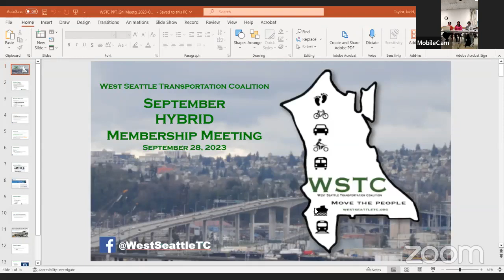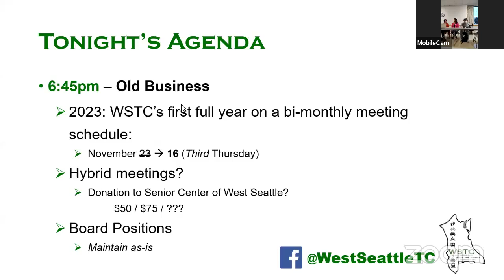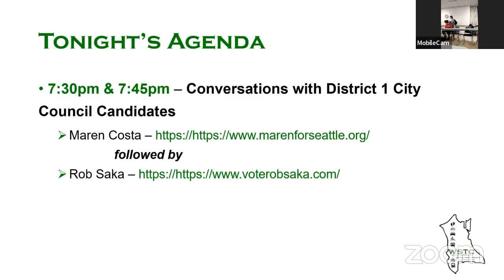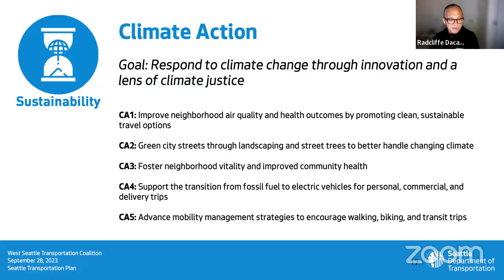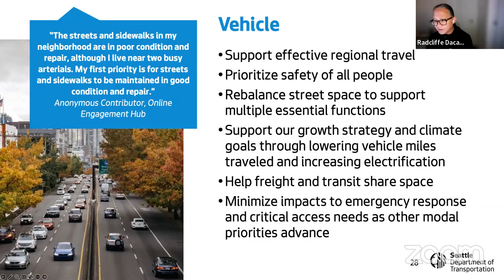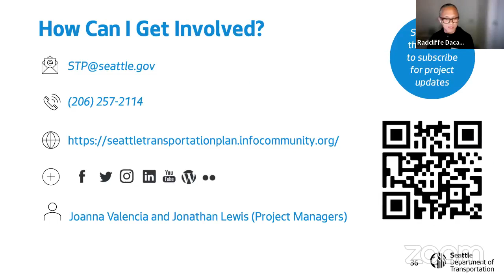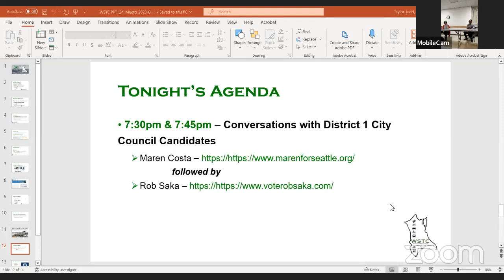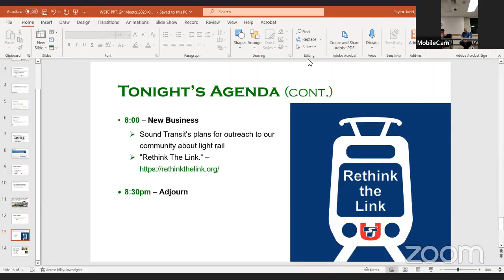West Seattle Transportation Coalition September 2023 Membership Meeting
**NOTE ABOUT THE SOUND: While we experienced technical difficulties in this hybrid meeting, the sound during our guest portions is really good, especially for the SDOT guest who attended virtually.

And here's our agenda:

6:30pm – Call to order; Welcome & Introductions

6:45pm – Old Business
**2023: WSTC’s first full year on a bi-monthly meeting schedule: Move our November 23 meeting to 3rd Thursday???
**Board Positions: Maintain as-is!

7:00pm – A Conversation with Seattle Department of Transportation about the draft Seattle Transportation Plan (STP)

7:30pm – Conversations with District 1 City Council Candidates

8:00pm – New Business
**Sound Transit's plans for outreach to our community about light rail
**"Rethink The Link."

8:30pm – Adjourn